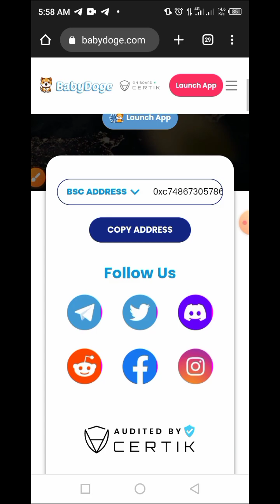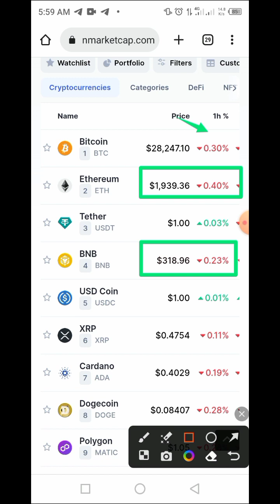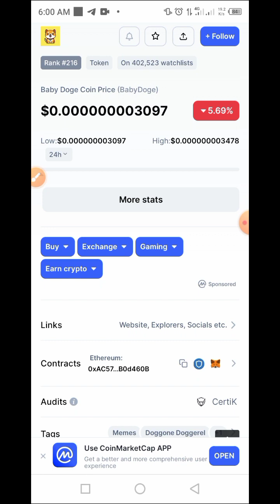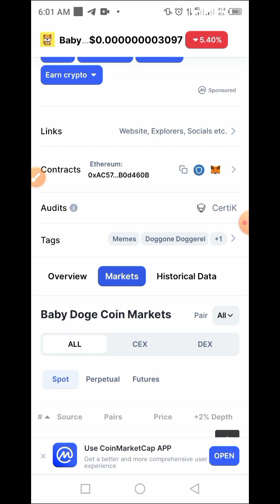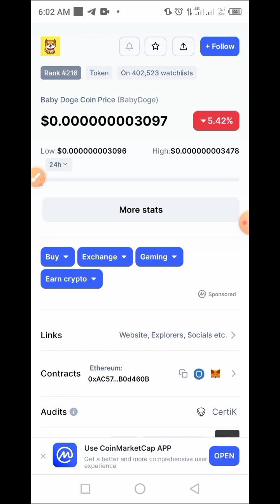Why You Need to Buy More of Baby Doge Coin || Invest on BabyDoge Coin Now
Why I will keep buying more of baby doge coin

baby doge coinbase
baby dogecoin
baby doge
baby doge army
how to buy baby dogecoin
dogecoin the the moon
dogecoin news today
dogecoin
baby doge coin burn
how to stake on baby doge swap
dogecoin news
cryptocurrency
bitgert coin
baby dogecoin hoje
dogecoin prediction
dogecoin price
babydoge coin
bitgert
baby doge coin update today
babydoge
baby doge criptomoeda
baby doge noticias
altcoin
brise
airdrops crypto
crypto airdrop
crypto arbitrage
baby dogecoin binance
baby dogecoin elon musk
crypto galaxy baby doge coin
baby dogecoin 2022
moeda baby doge
baby doge elon musk
braby doge coin trade
baby doge onde comprar
baby dogecoin como comprar
baby dogecoin melhor moeda
moeda doge bebe
como comprar baby dogecoin
cptnws733
cns733cns
crypto
baby dogecoin live
como comprar baby doge
meme token
baby doge coin burning
baby doge coin 2023
baby doge coin noticias
baby doge coin ultimas noticias